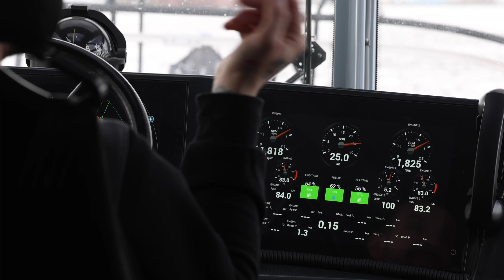Belfast Harbour adds new Pilot Boat to Marine Fleet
The Hibernia joins the Belfast Harbour operational marine fleet.